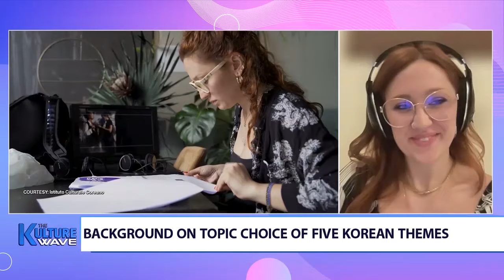Nicole Turi: Italian director makes movie on Korea marking 140 years of S. Korea-Italy ties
한-이탈리아 수교 140주년 기념 단편 영화 제작한 감독 니콜 투리

This year, South Korea and Italy celebrate 140 years of diplomatic ties. Also, the years 2024 and 2025 have been designated as a special period of cultural exchange between the two countries. That is why various cultural events between South Korea and Italy are taking place. We will talk to a young Italian director who took part in one of those exchanges, a film production to be exact, that deals with Korean culture. We are now connected to film director and screenwriter Nicole Turi in Rome! Hello Nicole!

1) Nicole, it’s been exactly a month since “Jeong Game” premiered in Rome. You participated in the series of movies. How did you feel producing it and having it released?

2) How did you get involved in this project?

3) So “Jeong Game” is a series of five short movies. Please tell us about your part.

4) So, K-pop, Taekwondo, the Korean language, Hanbok, Soju. These truly are very “Korean” features. How were these themes picked?

5) Is there any part of Korean culture you experienced for the first time when making this film?

6) What parts of Korean culture are well known to Italians? Also how is Korea’s image perceived there? (ex: K-pop, Korean movies, food)

7-1) Nicole, I assume you watch Korean movies. Do you have a favorite one or even a favorite Korean director?

7-2) If you ever get the chance to film a movie in Korea, who would you like to work with?

8) Last year, South Korean director Bong Joon-ho participated at a “Masterclass” event in Florence, where he mentioned that he watched and studied a lot of Italian films, demonstrating Italy has a very developed film industry. How do you think Korean and Italian films are similar and different?

9) The “Year of Cultural Exchange between Korea and Italy” continues through year 2025. Do you have any plans to participate in any other similar activities that could play a role in connecting the two countries?

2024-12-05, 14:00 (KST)